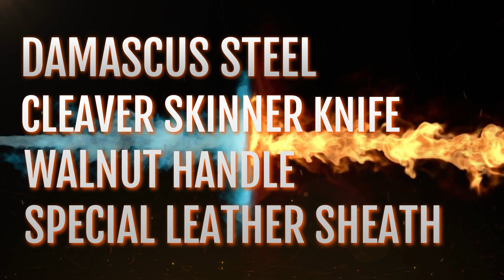Hercules Hand Forged Damascus Steel Camping Hunting Knife Utility Knife Walnut Hnadle Leather Sheath